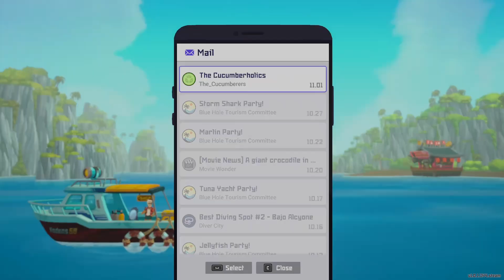The Real Treasure Was The Friends We Made Along The Way | Dave the Diver Ending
It's time to finish this..

Let's play Dave the Diver, a relaxing management game by MINTROCKET.

Explore and unravel the mysteries in the depths of the Blue Hole by day and run a successful exotic sushi restaurant by night.
It’s easy to get hooked on the satisfying gameplay loop!"